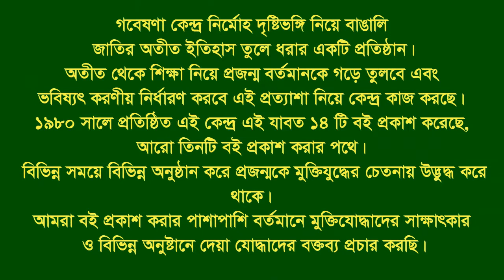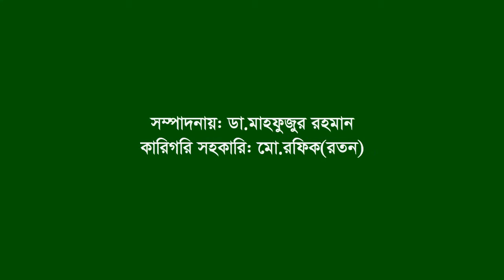Interview of Md Ali ।। Anwara ।। CTG ।। F. Fighter ।। FF